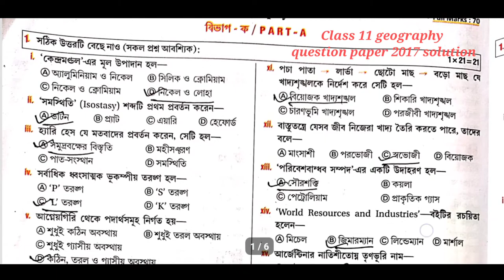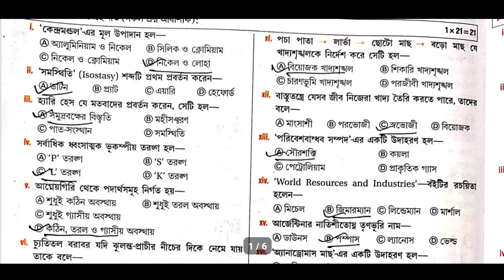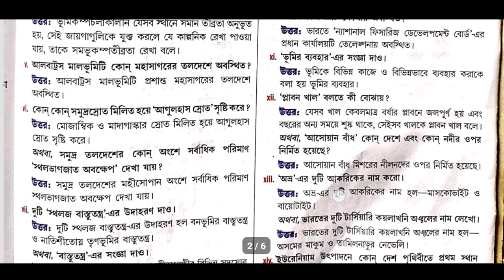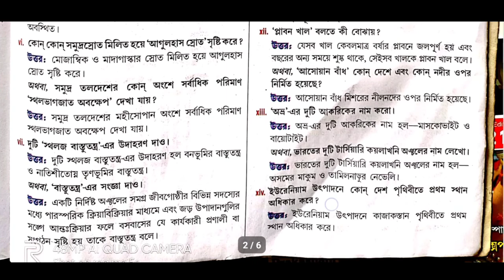Geography question paper of class 11( 2017)solved . একাদশ‌ শ্রে‌ণির ভূ‌গোল প্রশ্নপত্র ২০১৭ (WBCHSE)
2017 class 11 geography
question paper solution class 11 geography
 geography question paper 2017
 class 11 geography question 2016 with answers
 question paper 2017 class 11 geography
question paper solution 2017
 একাদশ শ্রেণির ভূগোল কোশ্চেন পেপার 2017
 2017 ভূগোল একাদশ শ্রেণি
উচ্চ মাধ্যমিক ভূগোল কোশ্চেন পেপার 2017
 ekadash Shreni bhugol
@Samrat Exclusive